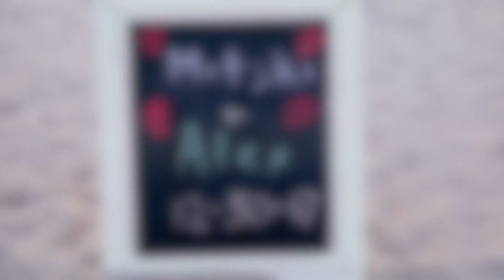Turtle Beach Military Elegant Wedding